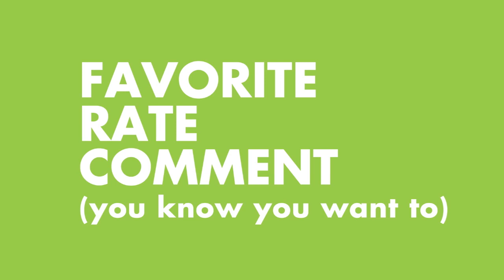QC #15: Most aggravating part about Japan and misconceptions! [Hiroki Matsuuchi]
Here are the links to Hiroki's websites:

(a directory to all his sites)
(a link to his Bad Communication podcast site)
(a link to his Bridges podcast site)